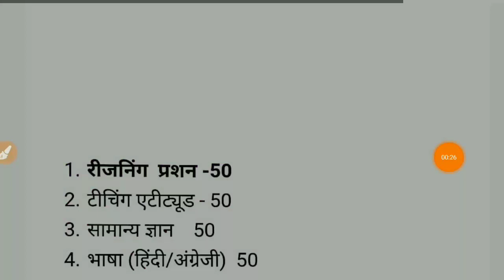Ptet Exam Date 2022👍||Ptet Exam Date 2022 Rajasthan||Ptet Latest News Today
ptet classes 2022|Ptet model paper 2022|ptet reasoning Paper |Ptet paper 2021| Ptet 2022|Login Study

ptet practice set 1

Ptet practice set 2

ptet mock test 1

ptet previous year paper

uptet 2022,
ptet 2022, BSc BEd exam 2022, Rajasthan Pre BEd exam 2022,
BSc BEd,
Rajasthan ptet paper syllabus 2022, ptet exam me kya kya aayega,
ptet syllabus,
ptet 2022,
ptet 2021, ptet online application,
gk for ptet,
pre bed online classes pre ba bed 2021

ptet rajasthan
ptet 2022 syllabus in hindi rajasthan, ptet 2022 punjab,

ptet exam,ptet exam 2022,
ptet exam date 2021 rajasthan latest news,ptet new exam date 2021,
ptet ka exam kab hoga,
ptet,ptet new exam date,
ptet exam last date,
ptet 2021 exam date,
ptet entrance exam date,
ptet exam kab hoga,
ptet 2021 final exam date,
ptet 2022,
ptet exam postponed

vanrakshak questions,